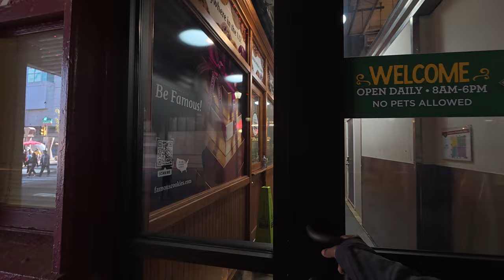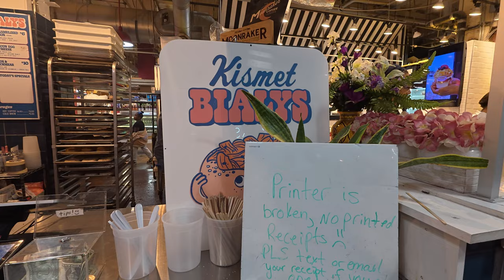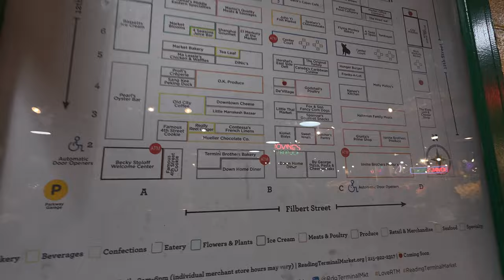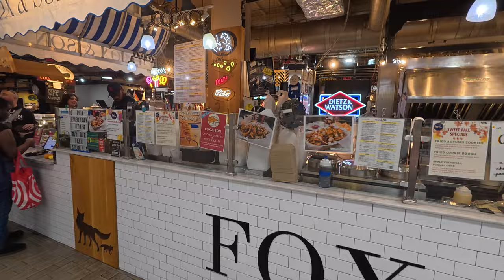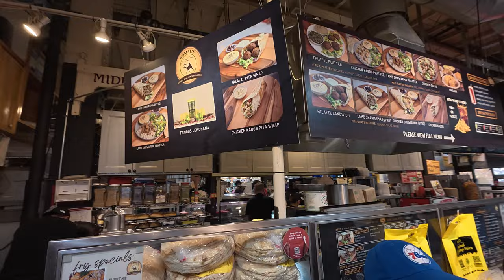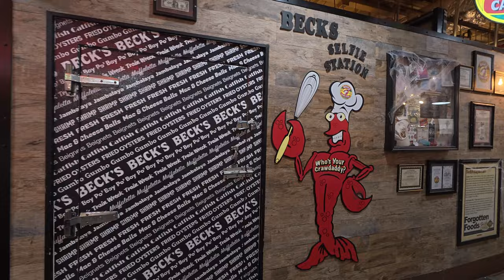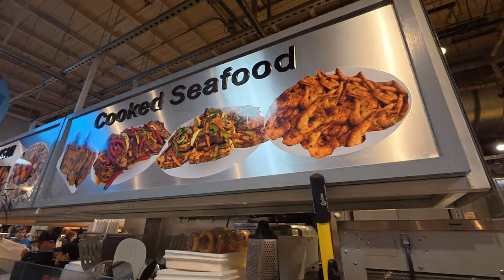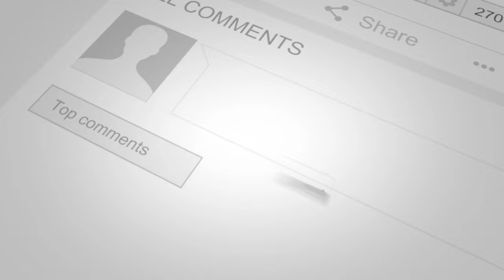I Discovered the BEST Foodie Spots at Reading Terminal Market in Philadelphia!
Discover the vibrant flavors of Philadelphia’s iconic Reading Terminal Market this November! From famous Philly cheesesteaks to international delights, this historic market is every food lover's dream come true. Join us as we explore the bustling aisles, sample seasonal treats, and dive into the best local eats. Perfect for travelers, locals, and anyone craving an insider's look into Philly's food scene! Don't miss out on this ultimate foodie adventure!

360 camera = Insta360 x4
my review -

my review -
Product Link -